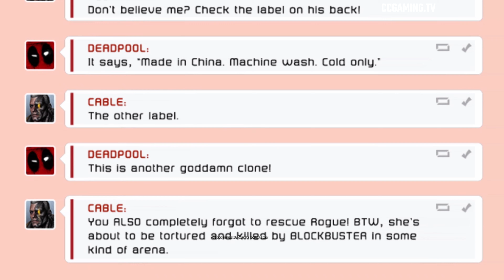Deadpool ● Chapter 5: Landed in Prison [4K Ultra HD]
With the help of Cable, Rogue, Wolverine and many other heroes, Deadpool must stop Mister Sinister, while trying to make his video game really awesome and going over budget countless times.

DEADPOOL (2013)

« CHAPTER 5: LANDED IN PRISON »
In An Old Genoshan Prison, Rogue Is Held Captive.
Can Our Hero Reach Her In Time?

► Game available on: PC, PlayStation 4, PlayStation 3, Xbox One, Xbox 360
►Developer(s): @HighMoonStudios

► Video recorded on: PC (Highest Settings - 4K Ultra HD)
► Played by @Enarpilod